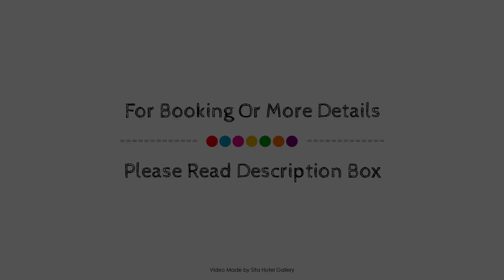Atherton Hinterland Motel, Atherton Tablelands, Australia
About Property:
Stop at Atherton Hinterland Motel to discover the wonders of Atherton Tablelands. The hotel has everything you need for a comfortable stay. Free Wi-Fi in all rooms, Wi-Fi in public areas, car park, room service, BBQ facilities are there for guest's enjoyment. Designed for comfort, selected guestrooms offer television LCD/plasma screen, linens, mirror, sofa, towels to ensure a restful night. Enjoy the hotel's recreational facilities, including garden, before retiring to your room for a well-deserved rest. Atherton Hinterland Motel combines warm hospitality with a lovely ambiance to make your stay in Atherton Tablelands unforgettable.
Searching For
1. Atherton Hinterland Motel - Atherton Tablelands
2. Atherton Hinterland Motel - Atherton Tablelands Virtual Tour
3. Atherton Hinterland Motel - Atherton Tablelands Rooms
4. Atherton Hinterland Motel - Atherton Tablelands Amenities
5. Atherton Hinterland Motel - Atherton Tablelands Videos
6. Atherton Hinterland Motel - Atherton Tablelands Offers
7. Atherton Hinterland Motel - Atherton Tablelands Deals
Audio Credit:
Track Title: Blank Slate
Artist: VYEN